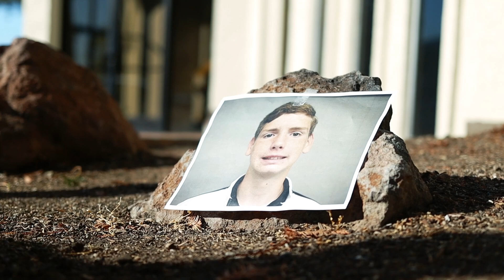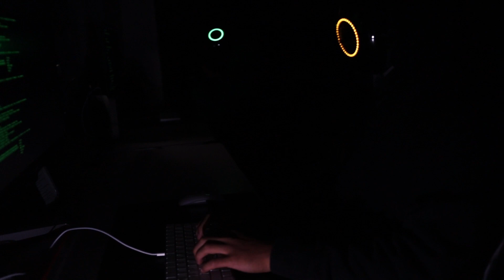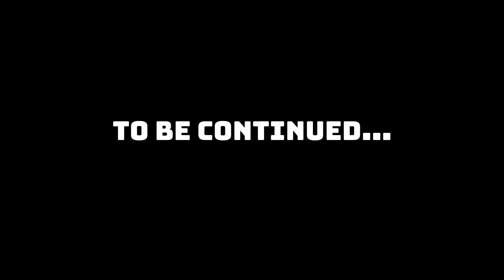Fall Fundraiser Rally Video - Pt. 2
Our principal has been kidnapped! But all is not lost. Thanks to the help of the Bulldog Spirit, there is much hope...